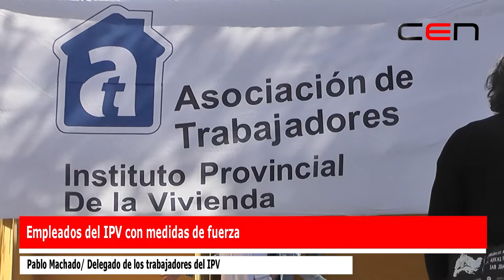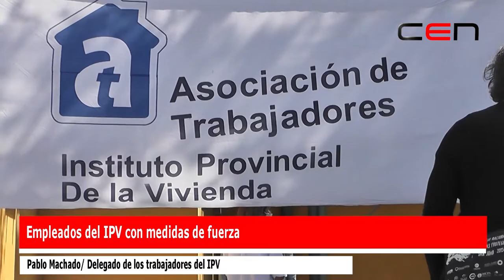Empleados del IPV con medidas de fuerza